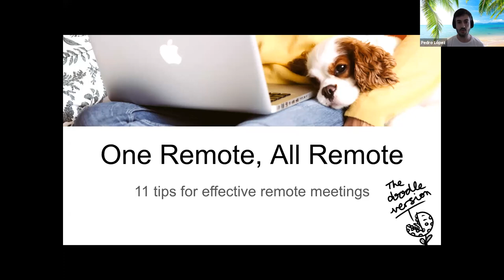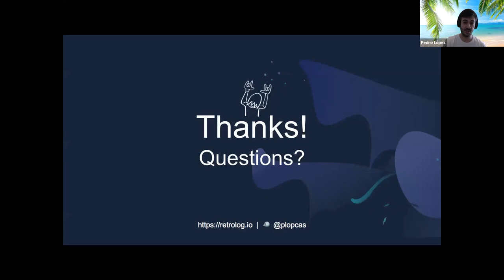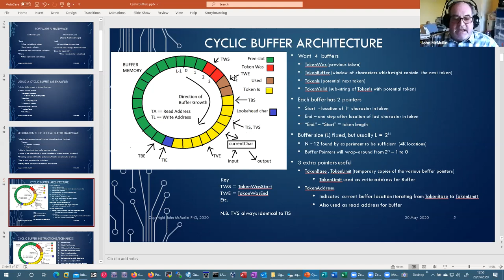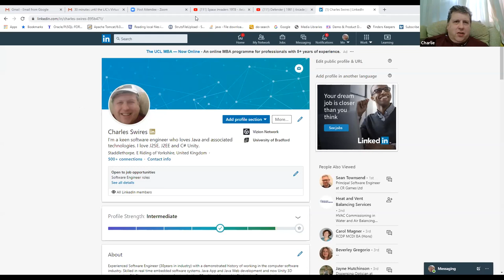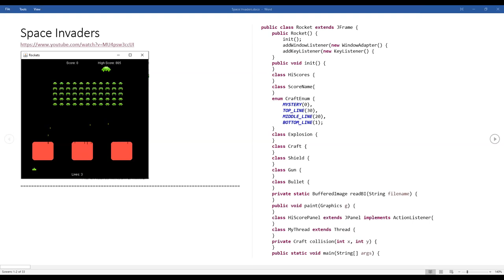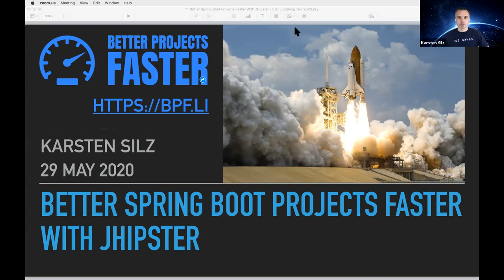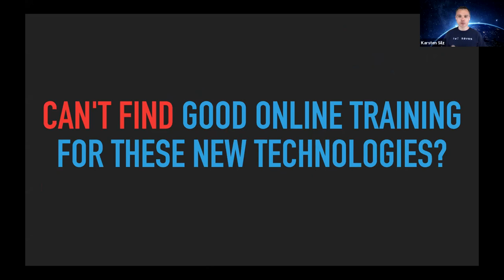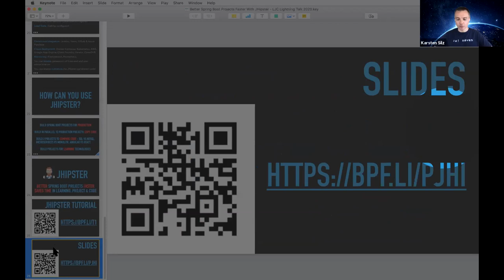LJC Virtual Lunchtime Lightning Talks #4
We're back with our 4th LJC Lunchtime Lightning Talks session. This event ran in a similar informal style to an unconference.

Pedro Lopez - One Remote, All Remote

John McMullin - Hardware - an amazing way to make software faster!

Charlie Swires -  Introducing Space Invaders, an example Java template for simple 2D games

Mag Leahy - Technology - The Human Journey

 Karsten Silz -  Better Spring Boot Projects Faster With Jhipster